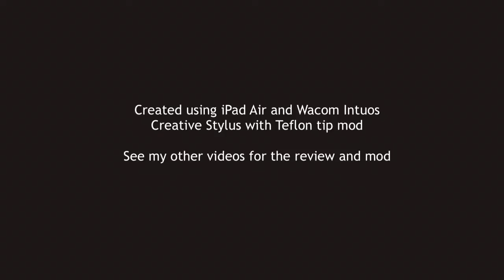Crabfu iPad Speed Sketch: Beast Rider